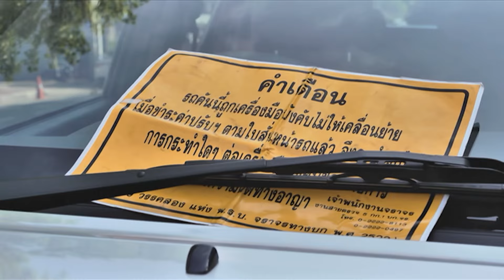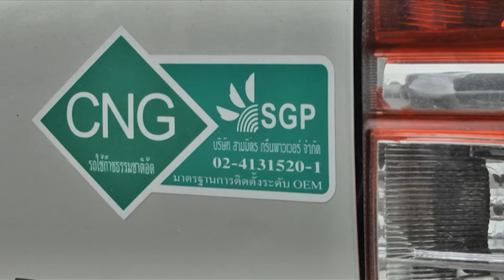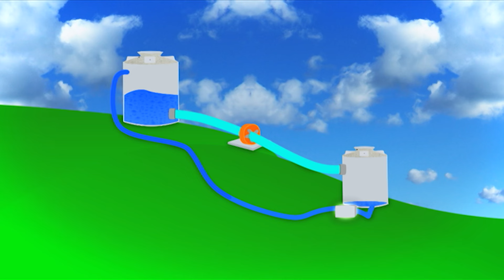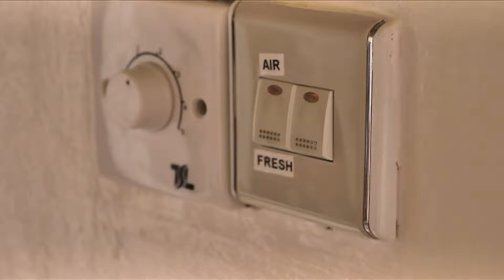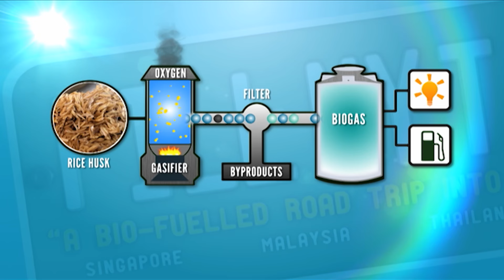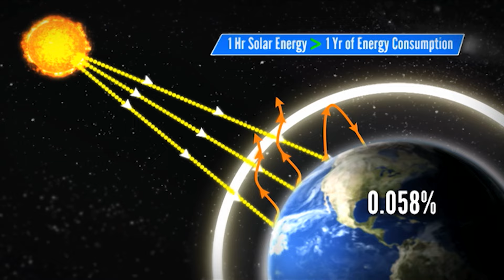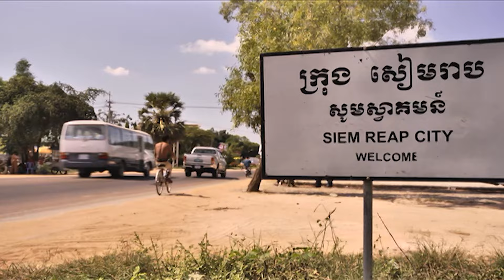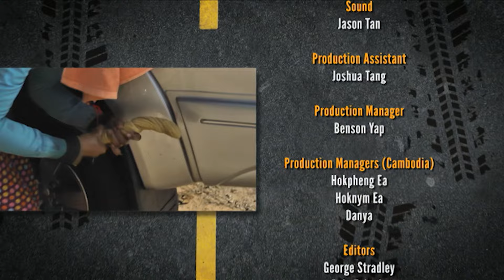The Bio-Fuel Experiment EP2 | Turning Trash Into Fuel | Green Travelling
Filmmaker and Environmentalist Sean Lee-Davies embarks on a 2,500km road trip from Singapore to Cambodia powered solely on converted waste cooking oil that he finds along the way. He explores the world of Green Energy using wind, solar, wood chips and pig manure. But his own 4WD adventure on DIY biofuel runs into a few bumps and proves to be much harder than than he imagined.

The Bio-Fuel Experiment
Original Title: Fill My Tank
Release date: February 8, 2013 (Singapore)
Country of origin: Singapore
Language: English
Filming locations: Singapore
Production companies: Channel News Asia, The Moving Visuals Co.
Director: Sean Lee Davies

Energy consumption is spiraling out of control. With non-renewable fossil fuel supplies dwindling and demand still rising, we're stuck in a dangerous cycle. Fossil fuels pump CO₂ into the air, polluting the very air we breathe. But is there a way to fuel our future without sacrificing the planet? Environmentalist Sean Lee-Davies believes he may have the answer, but he’ll have to put his theory to the ultimate test.

On an epic eco-journey, Sean converts used cooking oil into biofuel and sets off from Singapore, journeying through Malaysia and Thailand to reach an orphanage in Cambodia, where his biofuel generator is desperately needed. Along the way, he relies on renewable resources—wind, solar power, and even pig manure—to fuel his mission on this green road trip of a lifetime!

Winner of Best Infotainment at the Asia Rainbow TV Awards

"Sean Lee-Davies' new ecotravel show glows green" — Time Out

SUPPORT US!

MORE DOCS!